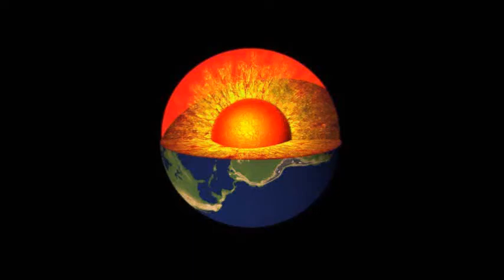Thor Donninger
Thor Donninger challenges Mirko for the WUW-Show 25th march 2018 at Weberknecht Vienna